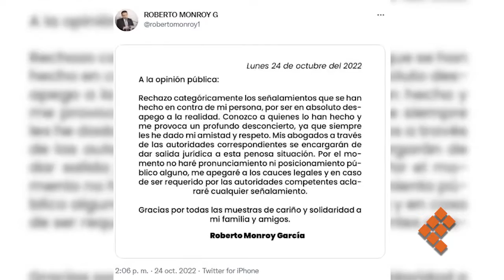Respetará Gobierno de Michoacán autonomía de la FGE en caso de Monroy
MORELIA, Mich., 25 de octubre de 2022.- Gobierno no intervendrá en el asunto penal que se lleva en contra de Roberto Monroy; “la Fiscalía General del Estado goza de toda autonomía”, declaró el secretario de Gobierno, Carlos Torres Piña.